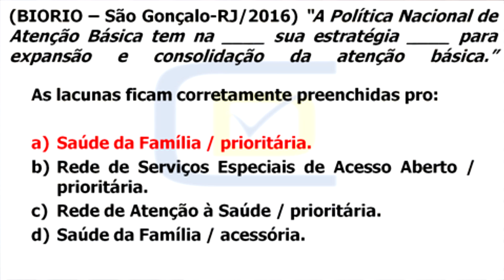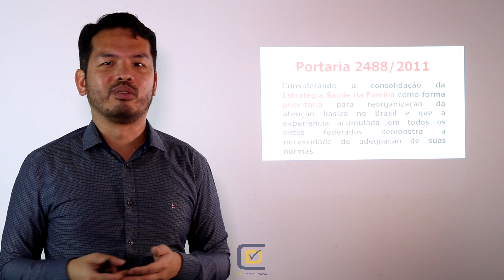[Quiz CD Concursos #546] Política Nacional de Atenção Básica - Estratégia Saúde da Família.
Neste vídeo o Prof. Dr. Dárcio Kitakawa, CD Concursos, comenta sobre uma Questão que caiu no Concurso Público da área de Saúde Pública e abordou a Política Nacional de Atenção Básica.
Esta questão caiu no Concurso Público promovido pela empresa Biorio, e questionou sobre Política Nacional de Atenção Básica de 2011, e mais especificamente Estratégia Saúde da Família do SUS.
A Política Nacional de Atenção Básica tem na Saúde da Família sua estratégia prioritária para expansão e consolidação da atenção básica.